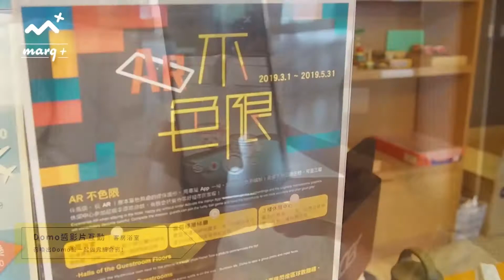長榮礁溪鳳凰酒店-AR不色限｜宇萌數位科技 arplanet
住飯店好好玩 有AR更好玩
原來看似平淡的線條圖案，只要透過專屬App掃描之後，就會出現超級可愛的溫泉寶寶，我們可以一起拍照做鬼臉，一起拍照當網美，完成館內的互動體驗，還可以參加超級幸運球的遊戲，投出精美好禮送給您~ 旅行還能享受旅行的小小驚喜，快來尋找隱藏在長榮礁溪飯店裡的美好吧。